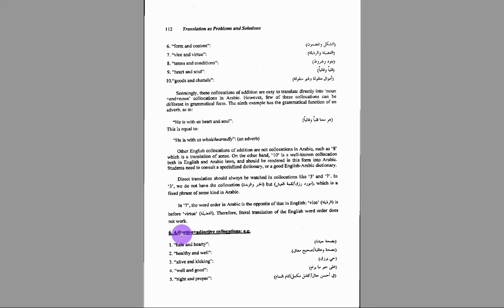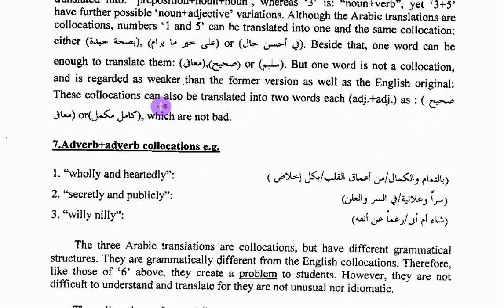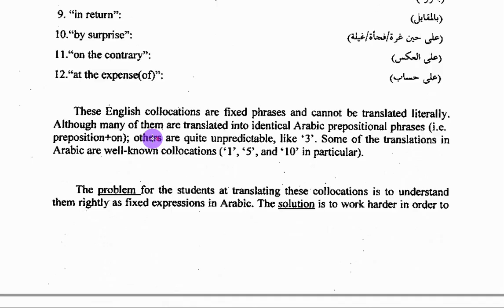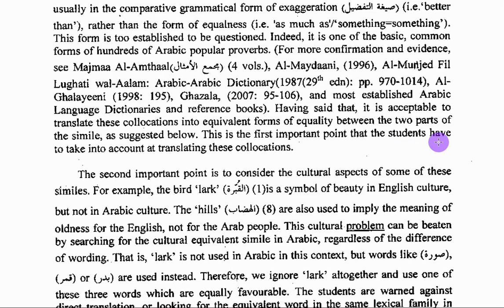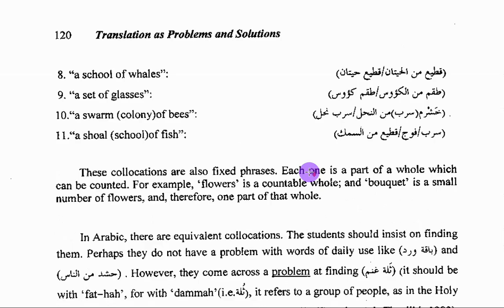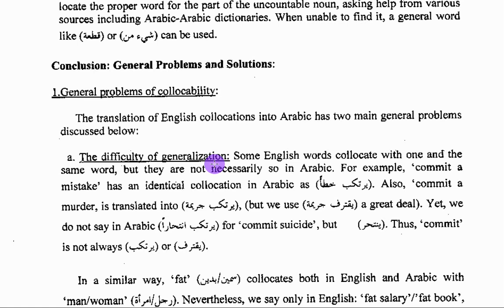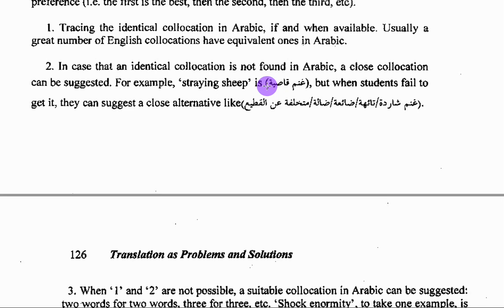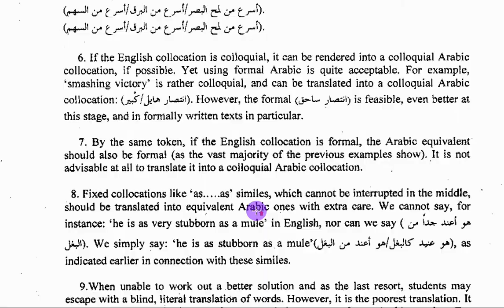Translation as Problems and Solutions - Lesson 17- Pages (112 - 127)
نتناول في هذه السلسلة من الدروس شرح مادة الترجمة للأستاذ الدكتور حسن غزالة. ونشرح اليوم المتلازمات اللفظية الجزء الثاني